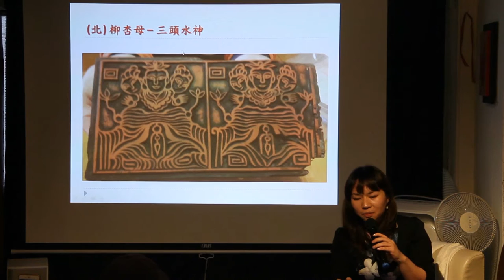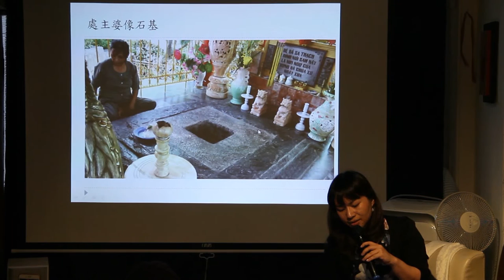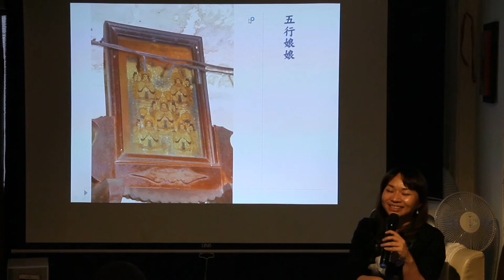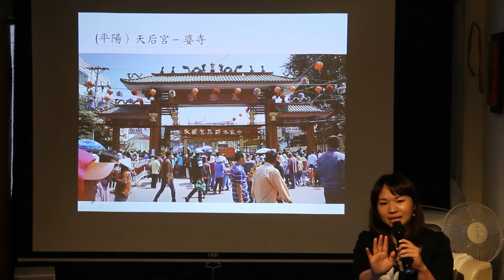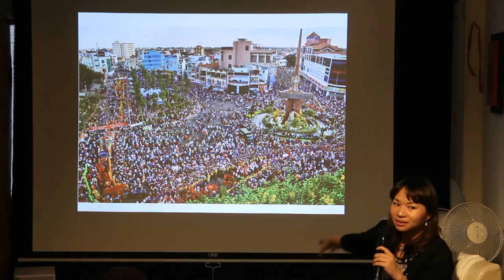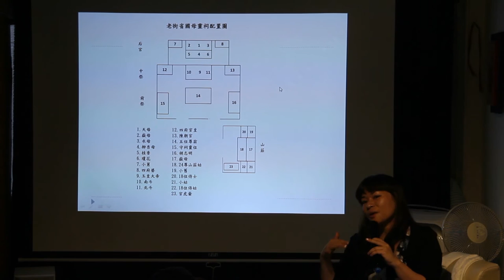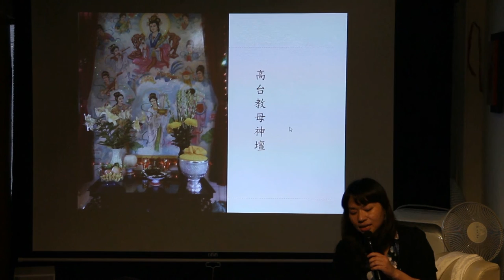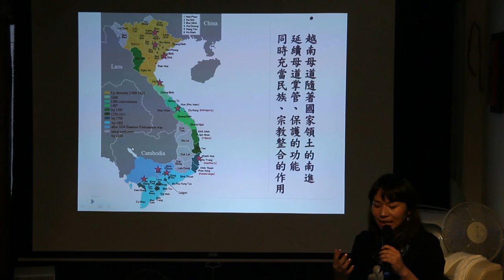Mar 18 2017【越南系列】阮荷安：越南是不是母系社會？從母道信仰談起 6/7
【越南系列】阮荷安：越南是不是母系社會？從母道信仰談起

共同主辦：中和圖書館X燦爛時光
地點：燦爛時光東南亞主題書店（新北市中和區興南路一段135巷1號，MRT南勢角站4號出口右轉三分鐘）
講者：阮荷安
入場費：100元（*不便支付入場費的朋友，亦可以「換工」或「換物」或「換故事」等方式替代）

台灣人常常問我：越南是不是母系社會？不不不，別聽信沒有根據的謠言，越南當然是父權社會呀！但是，因為實在太常被問了，逼得我也不得不從外部視角，重新觀看整個越南社會運作模式。

從社會結構來說，越南在形式上無疑是一個父權社會。但從社會的核心單位「家庭」的權力分配來說，卻不是典型以男性為唯一中心的家庭模式，反而比較偏向兩性分權。從而可推論，漢文化在越南社會覆蓋了父系社會形式，但這個父系化的過程，未能徹底剔除女性原本擁有的支配權。

掀開了父權社會結構的蓋子，即可以看出越南本土文化基層的意識形態。而這種藏於深處的意識形態，則在信仰領域中保留了明顯且有系統性的延續，因為神明世界是人們精神世界的一種另類折射。

越南究竟是不是母系社會？從越南民間信仰生命力最強、發展範圍最廣之一的母道信仰系統，也許能挖掘出最準確的答案。

【講者簡介】
阮荷安，胡志明市師範大學越南文學系講師、國立政治大學中文所博士生，研究領域：越南古典漢喃文學、越南佛教、越南民間信仰、越南少數民族無形文化遺產等

【延伸閱讀】
越南母道信仰

Chúa Đệ Nhị Nguyệt Hồ - Đạo Mẫu , Hầu Thánh , Hát Văn , Hầu Đồng（影片）

張正：無限期支持台灣和越南都變成母系社會